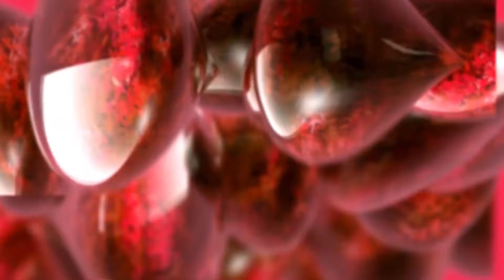El-Hafîz Celle Celalühu | 99 Esma'ül Hüsna İlahileri 39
El-Hafîz: her şeyi afat ve beladan koruyan dengede tutandır. Her şeyi koruyucu olan.